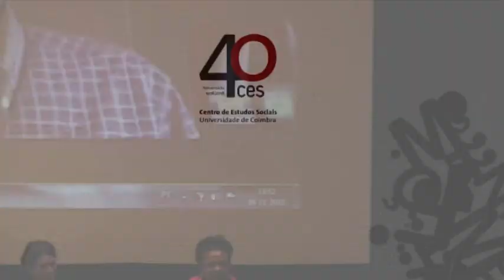"Um outro mundo é possível" por Nilma Gomes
Nilma Gomes é professora da Faculdade de Educação da Universidade Federal de Minas Gerais. É coordenadora do Programa Ações Afirmativas da UFMG e integra o Programa Observatório da Juventude. Foi ministra-chefe da Secretaria de Políticas de Promoção da Igualdade Racial (SEPPIR/PR). Convocando a atual situação sociopolítica no Brasil, Nilma Gomes falou sobre racismo, género, movimentos sociais, combatividade e resistência.